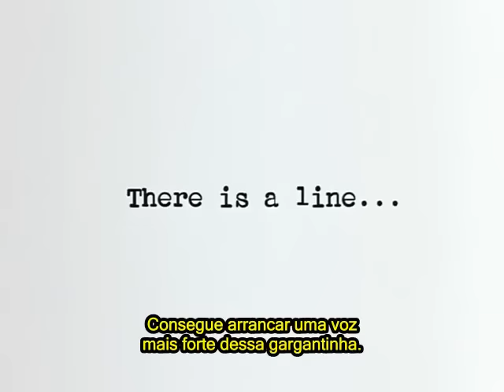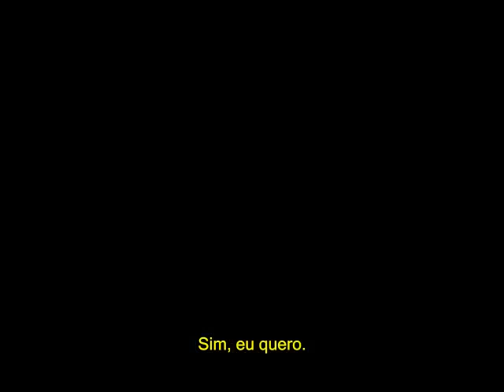Secretária (Secretary 2002) - Trailer Legendado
Sinopse:

Após passar algum tempo em um sanatório, Lee Holloway (Maggie Gyllenhaal) volta para a casa de seus pais pronta para recomeçar sua vida. Ela então faz um curso de secretária e tenta um emprego com E. Edward Grey (James Spader), que tem um escritório de advocacia. Apesar dela nunca antes ter trabalhado Lee é contratada por Grey, que não dá importância para sua falta de experiência. Inicialmente o trabalho parece bem normal e entediante, pois só digita, arquiva e faz café e Lee se esforça para agradar seu chefe e sua mãe, Joan (Lesley Ann Warren), se mostra ansiosa para a filha ser bem sucedida. Lentamente Lee e Grey embarcam em uma relação mais pessoal e cruzam as linhas de conduta da sexualidade humana, um caso de amor no qual os papéis de dominação e total submissão ambos desempenham perfeitamente.

Título no Brasil: Secretária
Título Original: Secretary
Ano Lançamento: 2002
Gênero: Comédia / Drama / Romance
País de Origem: EUA
Duração: 104 minutos
Direção: Steven Shainberg
Estúdio/Distrib. Imagem Filmes